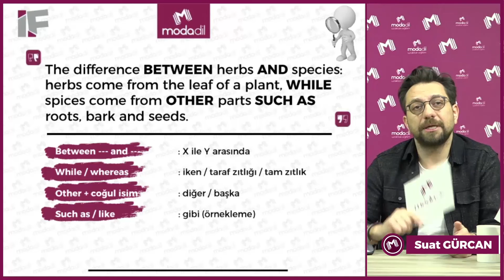Suat GÜRCAN ile IF - 1. Sezon - 1. Bölüm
"İlginç Gerçekler" başlıklı programımızda hem öğreniyoruz hem eğleniyoruz. Bu gerçekler sizce ne kadar ilginç? "Interesting Facts" cümleleri sınavlara nasıl yansıyabilir? Suat Gürcan'ın sunumuyla ve Ahmet TAŞPINAR'ın sürpriz çıkışlarıyla 1.Sezon başlıyor...